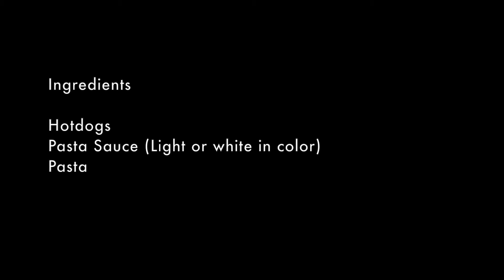"Jellyfish" Pasta [Hotdogs and Spaghetti] How To - Yennie Pincher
Welcome to the Yennie Pincher "Jellyfish" Pasta how to video! Yennie Pincher is a channel that is devoted to helping you eat cheap in Japan. Through recipes and other instructional videos you will not only learn how to cook foods available in Japan. . . you'll learn how to do it without breaking the bank.

In today's video we're making a simple dish to celebrate 海の日 (Marine or Ocean Day). Marine day is a holiday in Japan that celebrates the ocean and all it's bounty. Although everyone can enjoy this recipe it is best suited for children.

INGREDIENTS

Hotdogs
Pasta
Pasta Sauce (white or light colored)
Blue food coloring

In today's recipe I'm using some very simple ingredients, however, you can change the ingredients to best suit your needs. You can also choose to serve in a bowl, like traditional pasta, or in a more decorative fashion like I did in the video.

As far as ingredients go I am using some Hormel hotdogs, carbonara sauce (packaged in a bag) and pasta. All of these ingredients came from my local grocery store. You will notice that the hotdogs I am using are rather small. This is because I didn't have a need for a large pack of hotdogs and went with this as an affordable alternative.

TIP: There are many types of pasta sauce available in Japan. The variety that I am using today is packaged in a bag. There are two ways to prepare this type of sauce. The easiest is to place the bag of sauce in a pot of boiling water and boil for 3 to 5 minutes. However, you can also do what I illustrated in this video and put the sauce in a bowl, cover with plastic wrap and microwave for 2 to 3 minutes (or according to the instructions on the package).

DID YOU MAKE THIS DISH?

Yennie Pincher Logo Created By Kevin Crocker
Final Screen Created By MULLY of Warmothstrat Channel